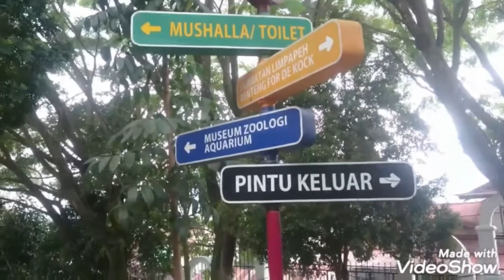kinantan zoo, ..🐴🦁🐈🐱🦊🦓🐵🐯.....🐆🐵🐒.....🐭🐏🐫🐃🐗🦙🐀..🦘🐧🦃🦘🐔🦘🐔........🐟🦎🐲🦎🐊.....🦠🐞🐛🦗🦋🐌..bukittinggi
Taman Margasatwa dan Budaya Kinantan
Jl. Cindua Mato, Benteng Ps. Atas, Kec. Guguk Panjang, Kota Bukittinggi, Sumatera Barat 26136
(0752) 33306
terletak di kepadatan kota , tentu perluasan lokasi.